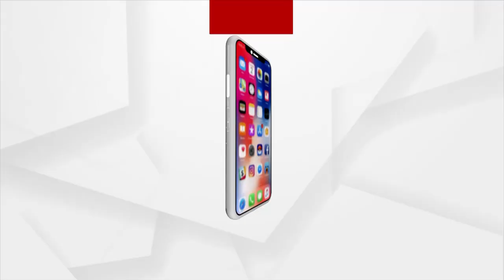Watch To Know More About Eczema